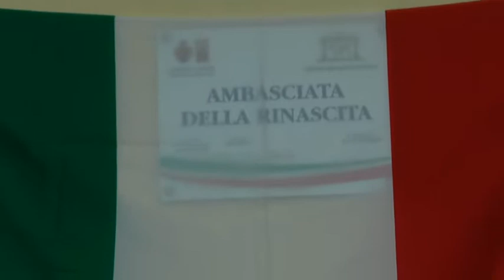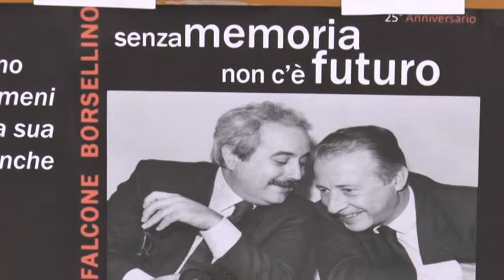Penne capitale della lotta alla mafia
Nicolò Mannino, presidente dell’Università della Legalità, è stato a Penne per ricordare le stragi di mafia in cui persero la vita i magistrati antimafia Falcone e Borsellino. A Penne è stata insediata l’ambasciata della rinascita e portato il premio Memorial Falcone